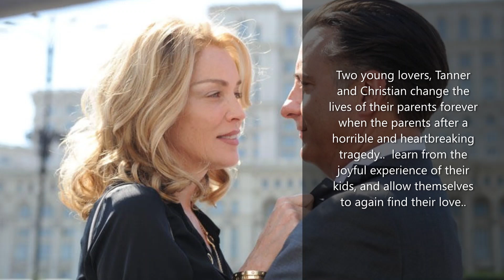What About Love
Heartbreaking Love Story